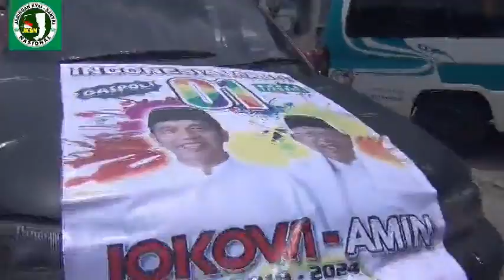Pasukan Jokowi Makruf Temanggung